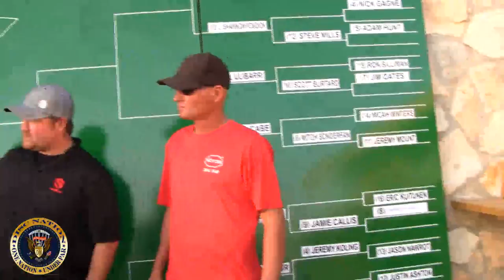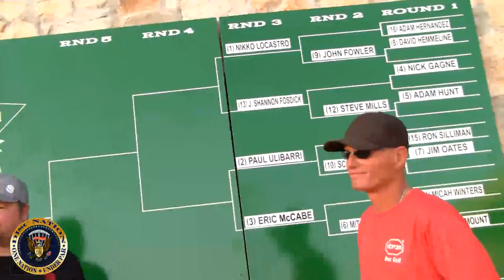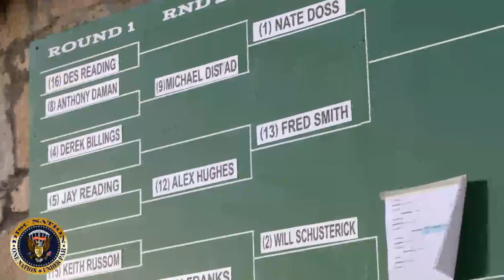The Disc Golf Guy - Vlog #94 - First Day at 2011 Vibram Players Cup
The Players Cup is underway and it brings all of the elements of March Madness to the sport of disc golf.  Twin Parks Country Club is the venue and there are plenty of ways to gain (or loose) match play points out here.  We check in with two of our hosts, Steve Dodge and Vinnie Miller.